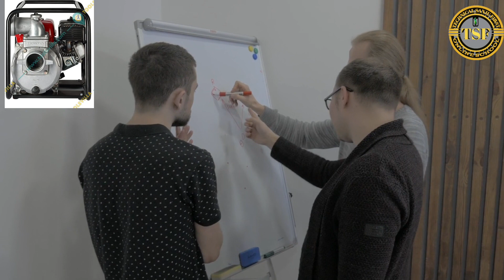Honda Water pump wb30xd || Honda company ka water pump || 85 feet neeche se pani uthane wala injan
irrigation in paddy field through honda wb30xd water pump
honda water pump model - wb30xd
honda wb30xd petrol water pump
honda water pump set
honda water pump
honda petrol water pump
honda water pump unboxing
honda water pumps